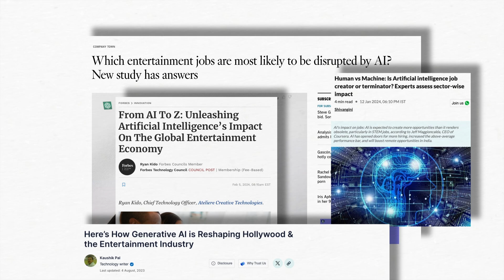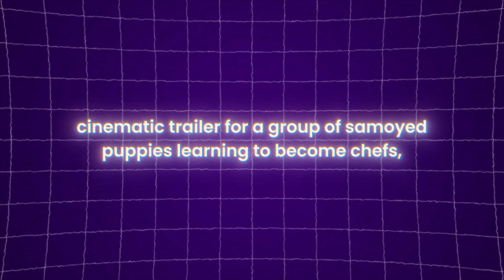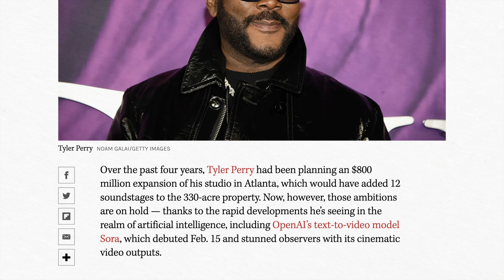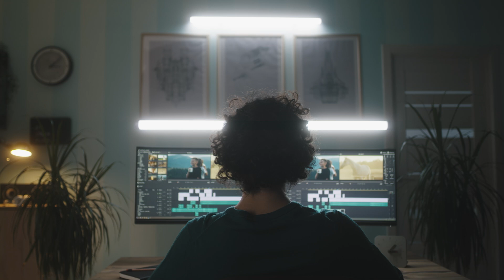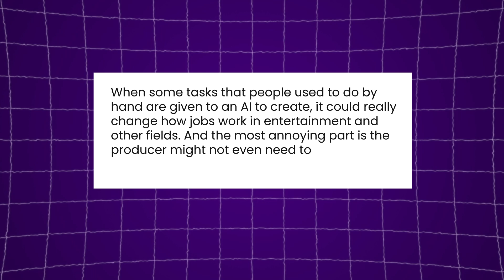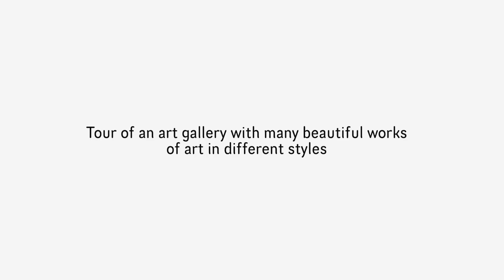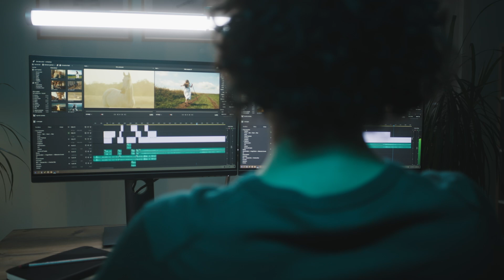Open AI’s Sora Ai is Eliminating ENTIRE Industries - Are you Next!?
OpenAI's Sora has capabilities we've never seen before, but it's already have ripple effects! Get ready for a game-changer! OpenAI's Sora is a revolutionary text-to-video AI that creates high-quality videos from scratch based on your description. While it's amazing, it could also impact some careers. This video dives into to the top industries that Sora might affect, and the impacts we're already seeing.